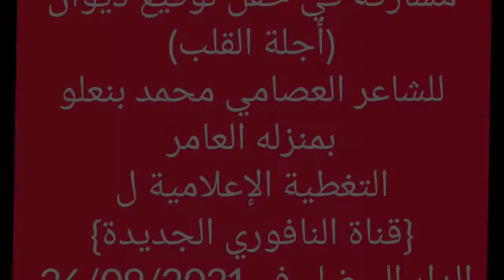الشاعر محمد المؤدن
قراءة شعرية بمناسبة إصدار ديوان شعري ( أجلة القلب) لكاتبه الشاعر العصامي محمد بنعلو.
بالصالون الأدبي
الدار البيضاء يومه 26/09/2021.